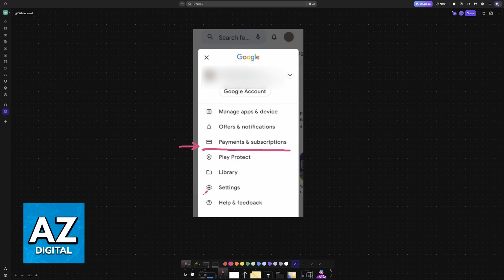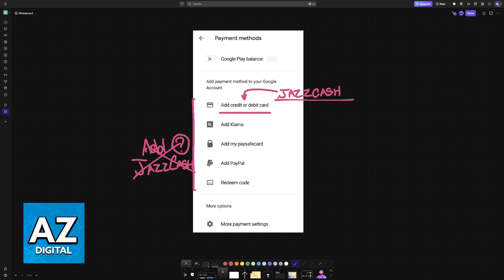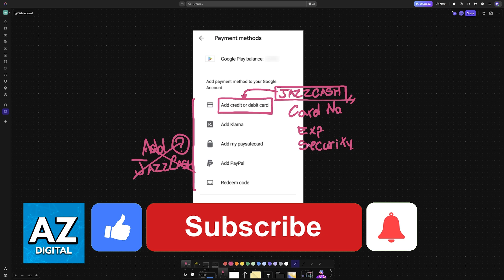How To Add JazzCash Payment Method on Google Play (2025) - Step by Step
In this video I will clear your doubts about how to add jazzcash payment method on google play, and whether or not it is possible to do this.